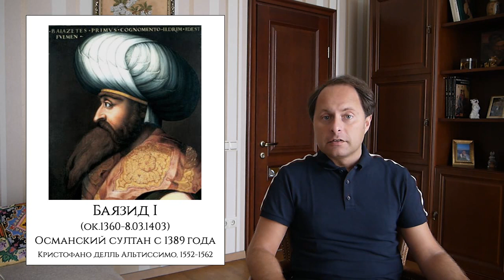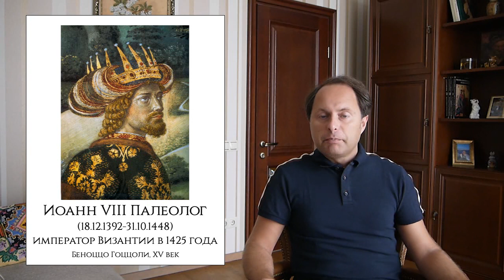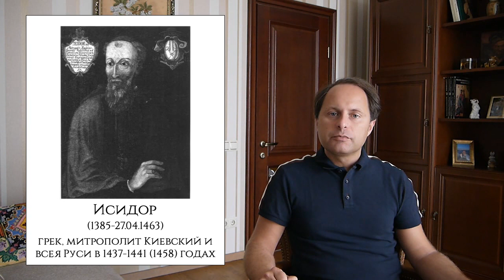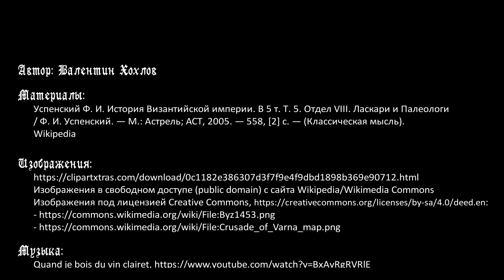История Византии № 21 - Падение империи: последние Палеологи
Цикл передач об истории Средних веков. К 1391 году, моменту смерти императора Иоанна V, Византия сокращается до пределов Константинополя и части Пелопоннеса. Новый император, Мануил II, как и отец, пытается найти союзников в Европе, король Франции помогает организовать Крестовый поход, который бесславно гибнет под Никополем в 1396 году. Византия пребывает на краю гибели, но неожиданно получает отсрочку, в 1400 году в Турцию с востока вторгается Тамерлан, и на десятилетия османы ослаблены. Мануил II правит мирно. Но уже при его сыне Иоанне VIII натиск османов возобновляется, новый император ищет выход в новой унии, Флорентийской, но новый Крестовый поход 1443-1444 годов оказывается неудачным. Иоанн VIII, а его младший брат Константин XI остается с османами один на один. Молодой султан Мехмед II готовит кампанию на весну 1453 года. В апреле начинается осада Константинополя, в конце мая город пал и Византийская империя завершила свое существование. Последние Палеологи еще правят в Морее до 1460 года, после чего отправляются в изгнание в Италию.

Таймкоды:
00:00 Вступление
02:52 Правление Мануила II, попытки найти союзников в Европе
08:30 Византия получает временную передышку: Тамерлан громит турок
14:36 Правление Иоанна VIII: Флорентийская уния и Крестовый поход 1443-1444 годов
22:10 Начало правления Константина XI: султан Мехмед II готовит нападение
27:00 Осада и падение Константинополя: апрель-май 1453 года
36:21 После гибели империи: последние Палеологи в Морее и в изгнании